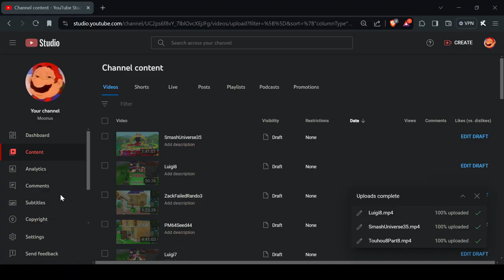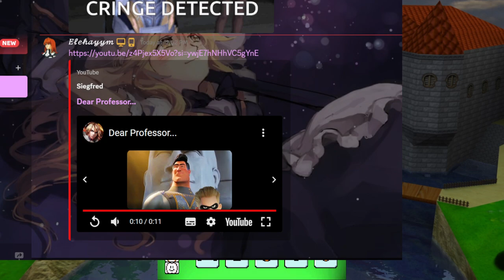Just Win the Race - Luigi's Picture Poker [9]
My gambling winstreak is at an all time high today.